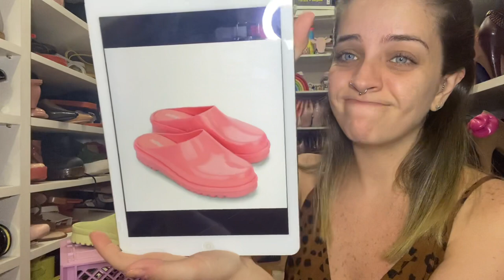Nanda Barros - resenha Melissa smart clog